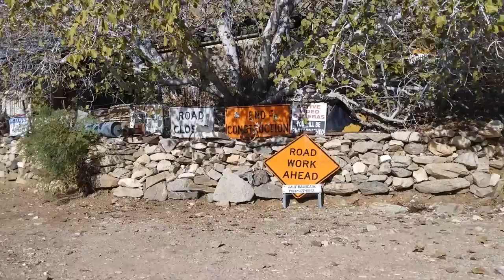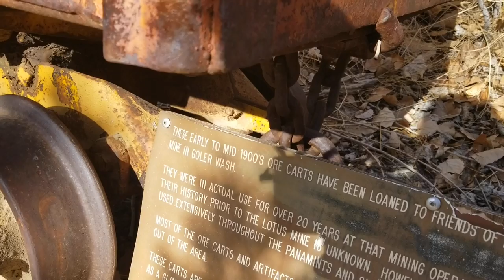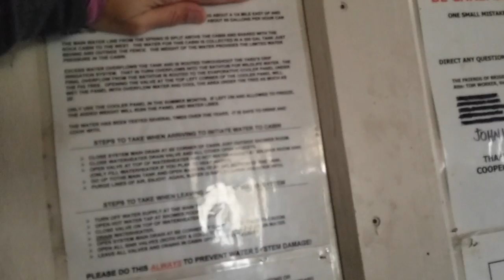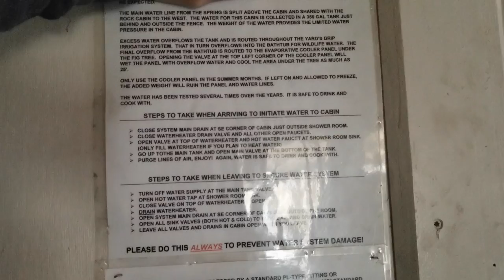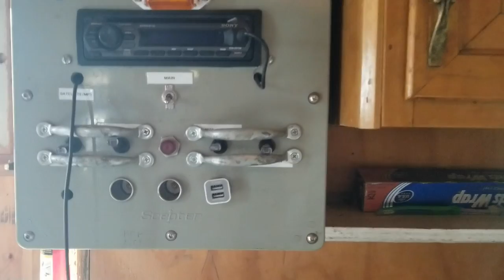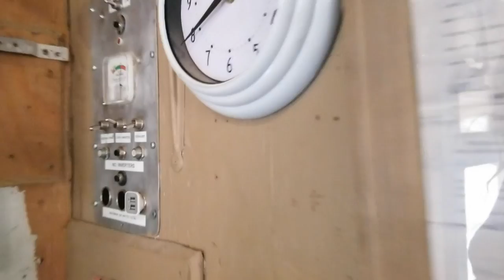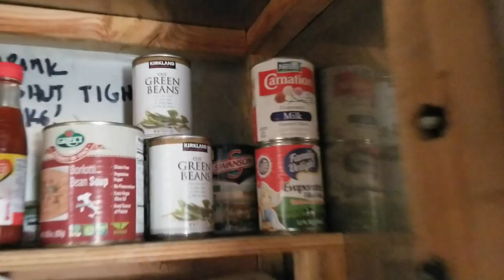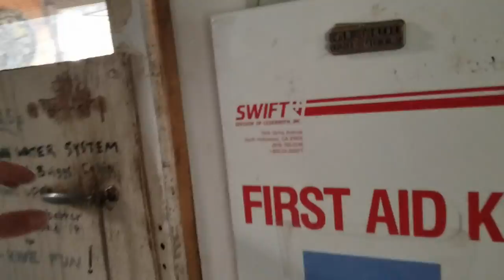Death Valley Dollhouse: Cabin Crisis!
Date of adventure: 12/10/19-12/12/19

My girlfriend Jessica and I enjoy finding old mining cabins that have been fixed up by volunteers, and are available to stay in overnight on a first-come, first-served basis. On this trip we visited two of the nicest such cabins, located waaaay up an EXTREMELY rugged canyon in the mountains outside Death Valley. Unfortunately, Jessica got violently ill from drinking the spring water in one of the cabins...and now I had to figure out what to do to help her get to a hospital!!

wonderhussy, wonder hussy, death valley cabins, volunteer cabins, adopt a cabin, panamint mountain cabins